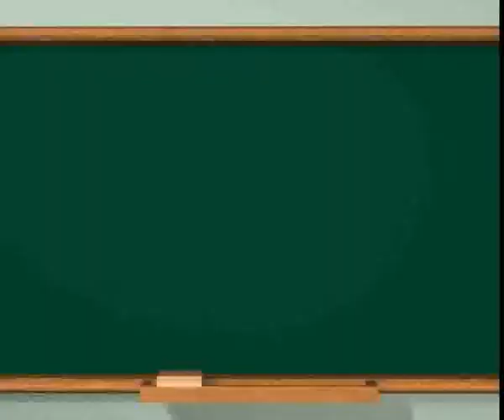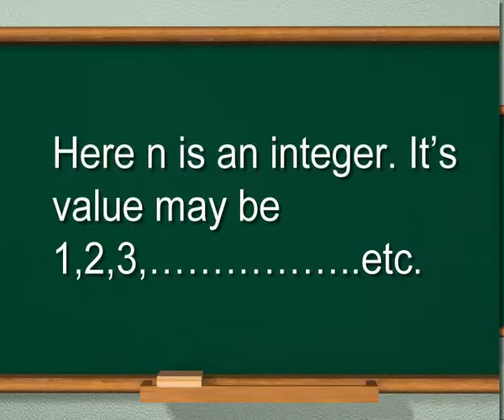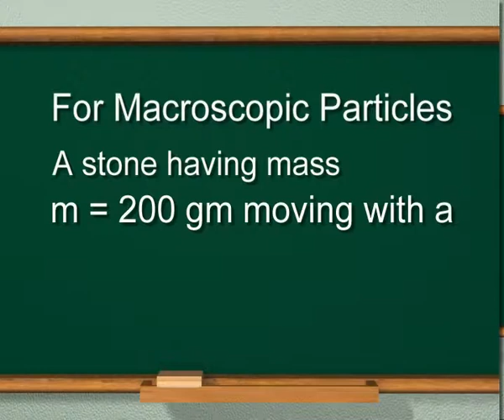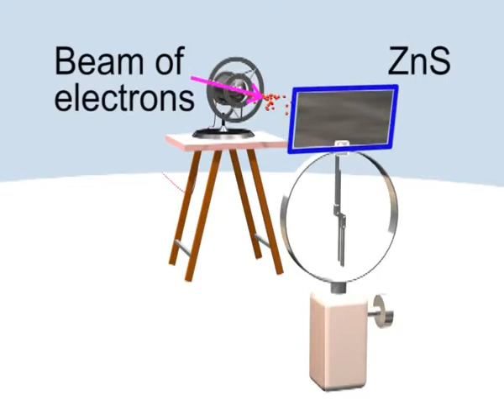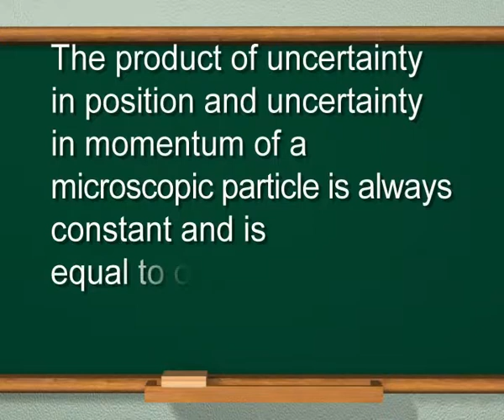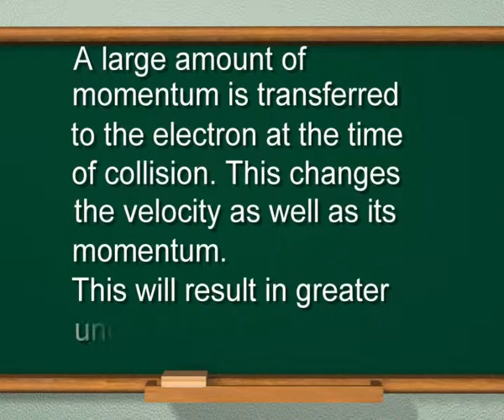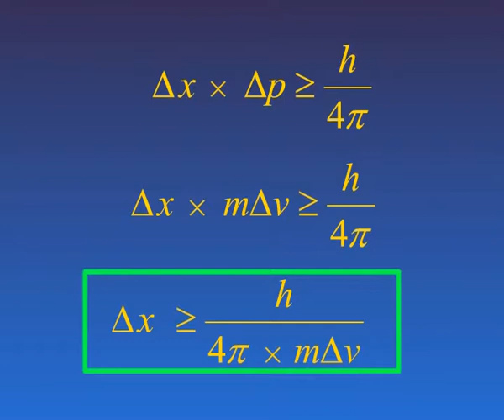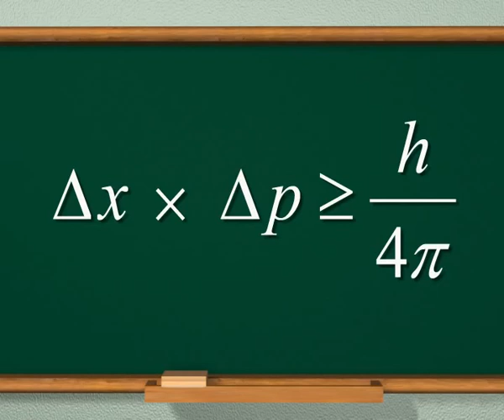Chemistry c11 j 25 de BROGLIE AND HEISENBERGS UNCERTAINITY PRINCIPLES 1